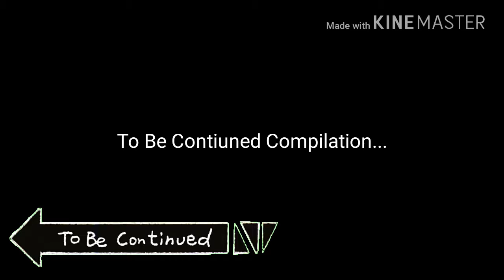Granny (Horror Game) To Be Contiuned Compilation...